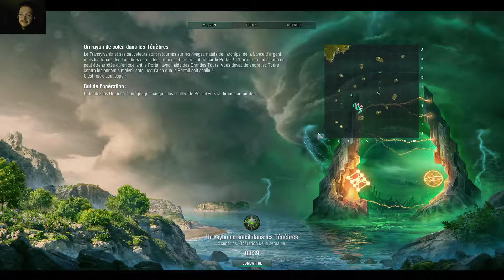warships mode halloween 2017 le cuirassé